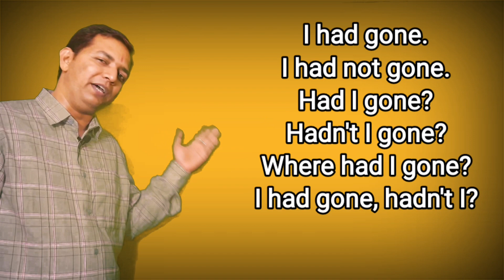Past Simple Tense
Watch to learn Past Simple/Indefinite Tenses.
It is used to tell recent happenings of  recent past.
while using negative sentences,  be careful for Subj+did+not+ V¹

Thanks
Regards